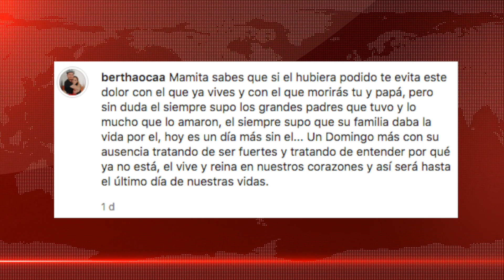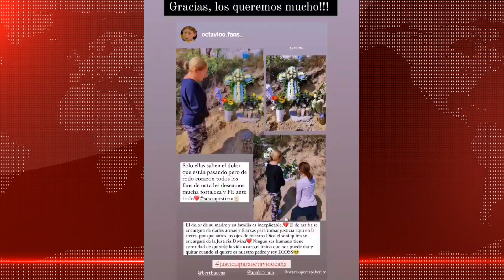Mamá De Benito Lo Visita Donde Falleció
mamá de octavio ocaña benito de vecinos lo visita en autopista lechería chamapa